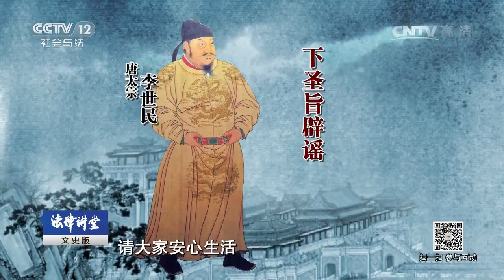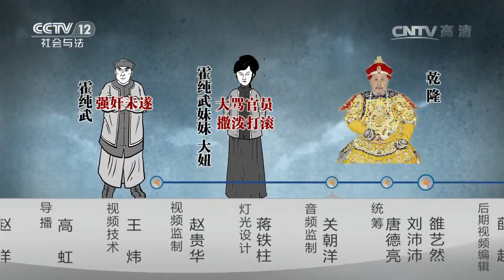北宋“帽妖案”（下）【法律讲堂 20170515】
本期节目主要内容： 三地流传的帽妖谣言虽然平息，但事件的影响仍然在持续，甚至引发对宋真宗施政的质疑，在当时引发政治危机。在古代社会，反常的自然现象和社会现象往往具有某种寓意。在宋真宗在位的第二十二个年头，为何出现影响如此之大的妖异现象？许昌学院王忠灿为您讲述《北宋“帽妖案”》